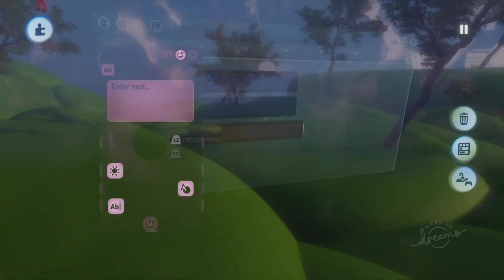Progression ofmaking Evil Fall! 4X Speed